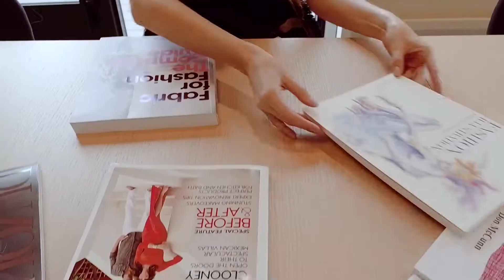Dreams Can't Wait: The Miami School of Fashion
Istituto Marangoni Miami is an Italian Fashion School nestled in Miami's prestigious and dynamic Design District. As one of Miami’s premier fashion schools, we offer a range of Degree Programs and short courses taught by our highly qualified and specialized local and European instructors. We provide our students with the unmatched opportunity for innovation, inspiration, and creativity to help build a brilliant future within the fashion industry.

Visit us at istitutomarangonimiami.com to learn more about our Undergraduate and Graduate Fashion Programs!